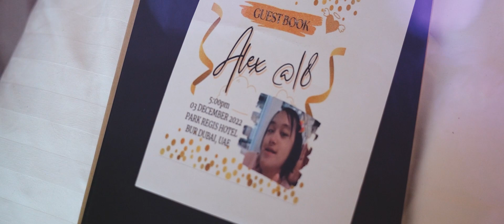Down Syndrome Debut of Alex